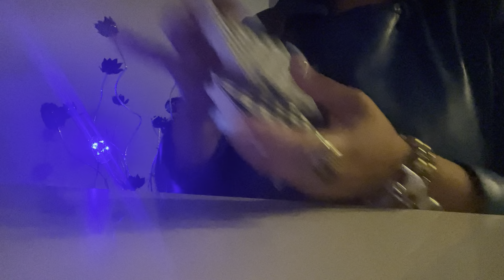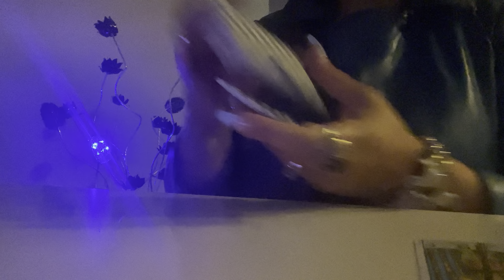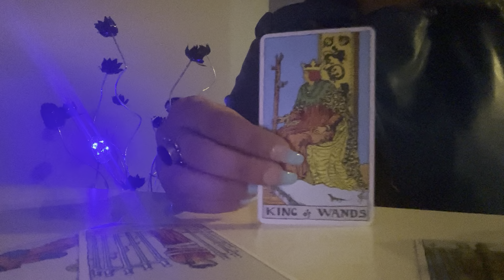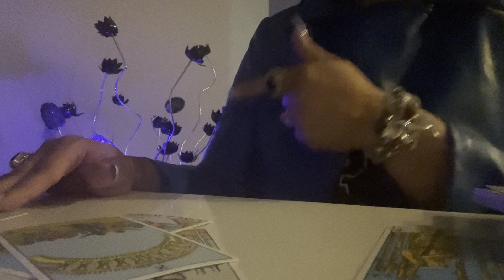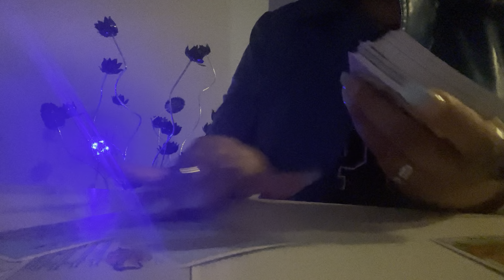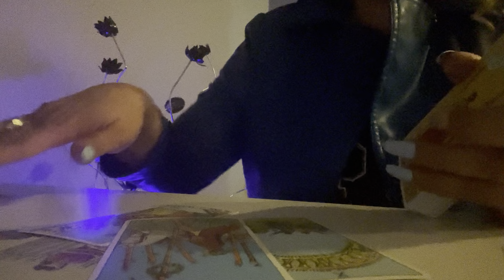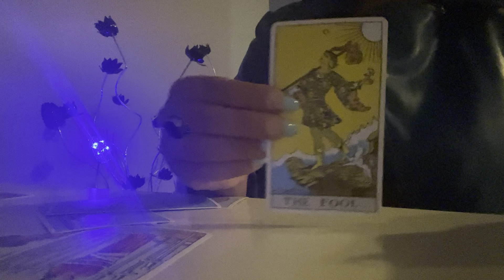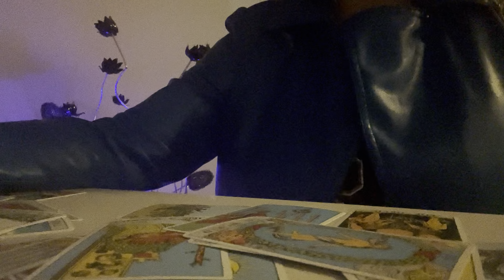✨🧿TAURUS🧿✨THE GRASS WILL NOT BE GREENER FOR THEM! WATCH THIS!!!!